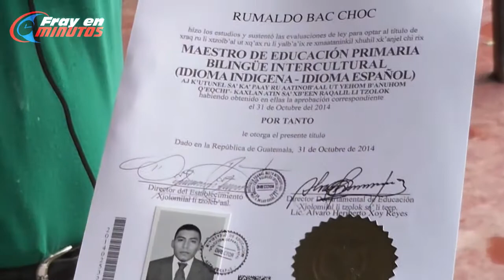Realizan la Entrega de Titulos | Fray en Minutos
Este martes 2 de diciembre en las instalaciones del Instituto Magisterio Bilingûe se realizo la entrega de Titulos a los jóvenes que culminaron la carrera de Maestro en Educación Primaria y también Bachillerato con orientación en Educación. El director del plantel, Prof. Oscar Amilcar Argueta, afirmo ser el primer instituto en Alta Verapaz en entregar títulos. La alegría se hizo mostrar por los alumnos al recibir su titulo pues ya no tendrán que esperar hasta el otro año para recibir el titulo como se hacia anteriormente.